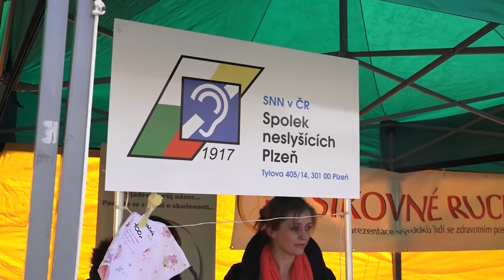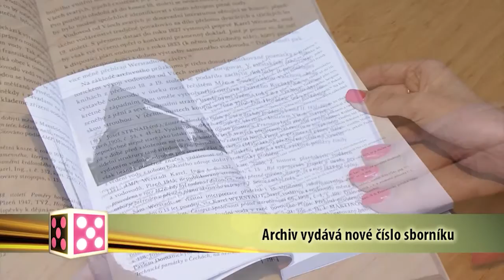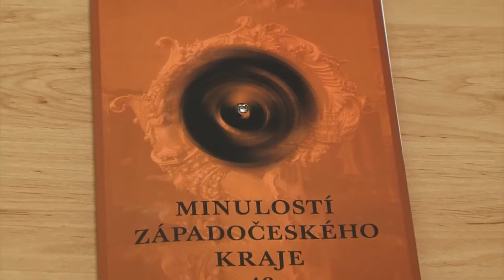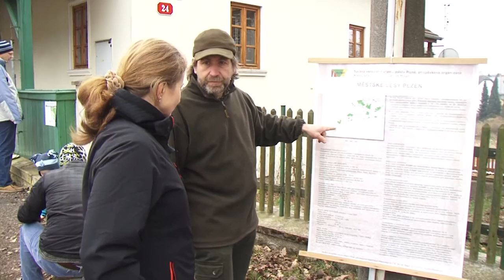Plzeň v kostce (28.3.-3.4.2016)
Reportáže:
Šikovné ruce se představily na náměstí
Hlavní vzpomínkový akt bude u Pattonova pomníku
Archiv vydává nové číslo sborníku
Plzeň loni navštívilo 3,4 milionu lidí
Festival světla si užily tisíce lidí
Plzeňané přivítali jaro procházkou kolem rybníků
Lezecké závody v boulderingu obsadily DEPO2015